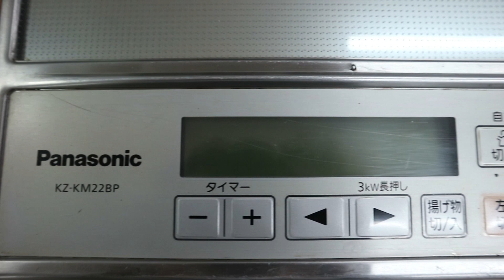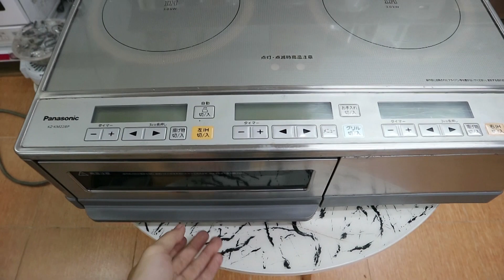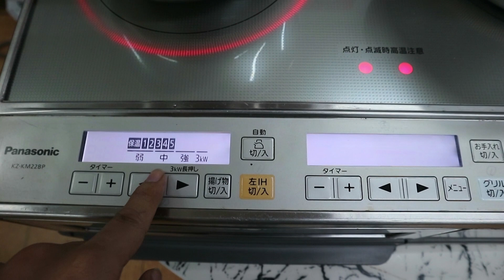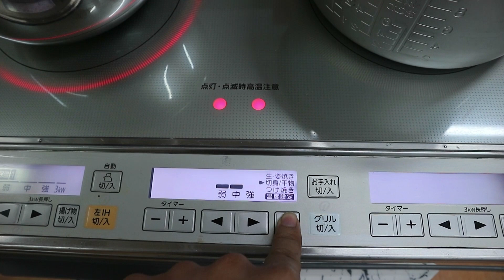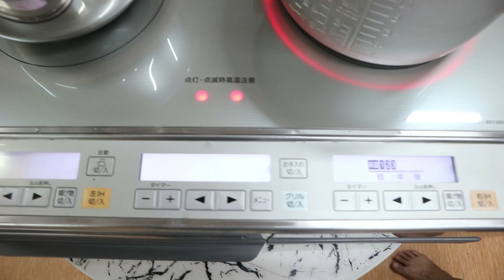Bếp từ dương không kén nồi Panasonic KZ-KM22BP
- Kích thước: 590 x 521 x 180 mm
- Loại bếp từ dương
- Chất liệu mặt: Kính Ceramic chịu nhiệt, siêu bền, dễ dàng vệ sinh
- Trái IH : 3000 W
- Phải IH : 3000 W All Meta IH
- Nướng : 1850 W
- Điện áp sử dụng: 200V (50Hz/60Hz)
- Trọng lượng : 20.1 kg
- Sử dụng an toàn đặc biệt đối với gia đình có trẻ nhỏ (có phím khóa trẻ em)
- Kiểu dáng sang trọng, có màn LCD hiển thị và nút bấm dễ sử dụng
- Đun nóng bằng cảm ứng không làm nóng mặt bếp
- Lò nướng tích hợp chức năng hẹn giờ, tự ngắt khi quá nhiệt
- Bếp từ Nhật có chất lượng cao, kiểu dáng đẹp.
- Không có mùi độc hại, không tỏa nhiệt ra môi trường xung quanh
- Bếp từ có hiệu suất cao, thời gian nấu rất nhanh vượt trội hơn hẳn so với bếp gas
- Bếp từ Nhật có độ an toàn cao, các tính năng chống cháy, khóa trẻ em an toàn
- Khả năng kiểm soát nhiệt độ và các chế độ nấu linh hoạt
🏡 Địa chỉ 1: số 49-51,ngõ 612 Đê La Thành, Ba Đình -Hà Nội (8h30-21h)
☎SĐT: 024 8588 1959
🏡 Địa chỉ 2: số 285/62 Cách mạng tháng 8, phường 12, quận 10
⚡Zalo mua hàng: 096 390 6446